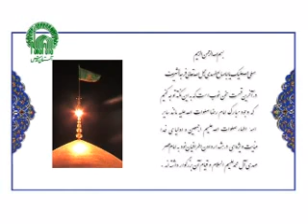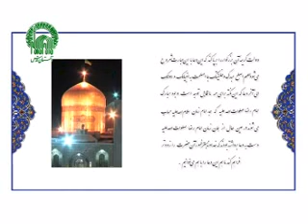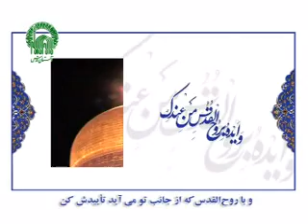حاج محمودکریمی(مبعث حضرت محمد(ص)1391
مبعث حضرت محمد1391اجراشده درحرم امام رضا(ع)